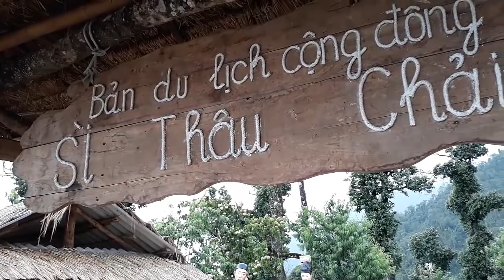Iu Mien Village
iu mien